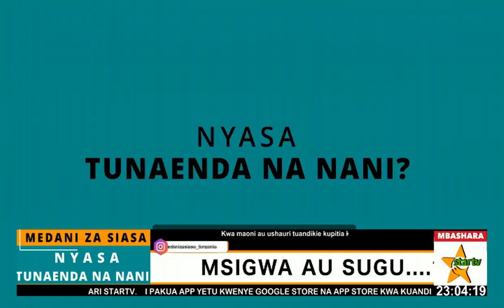USO KWA USO SUGU NA MCHUNGAJI MSIGWA KATIKA KITI CHA MOTO CHINI YA HIMAYA YA CHIEF ODEMBA.